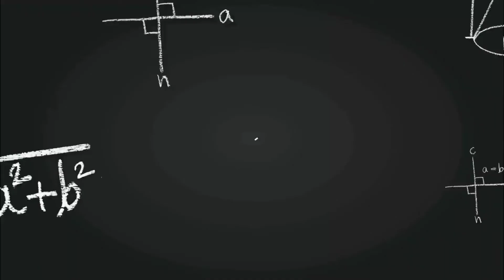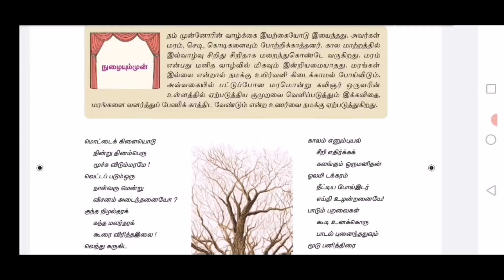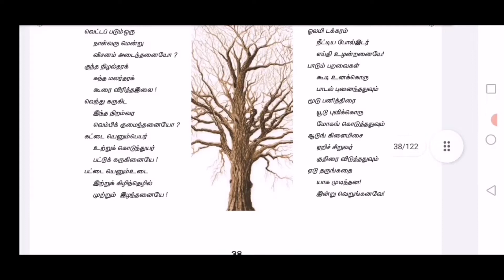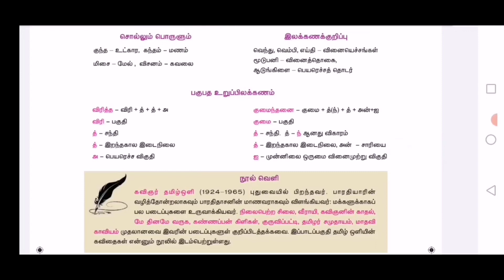பட்டமரம் - பொதுத்தமிழ் - CLASS 152